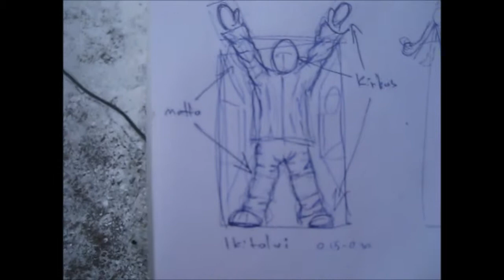Takki Auki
Ice sculpting competition at Tapion Tupa, Kalajoki Finland 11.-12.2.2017.

Jäänveistokilpailu Tapion Tuvalla, Kalajoella.